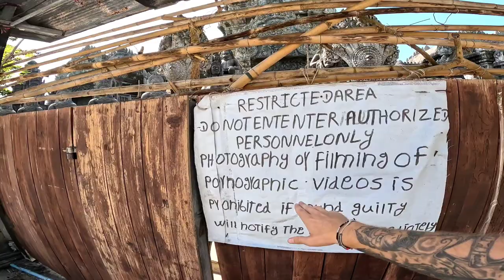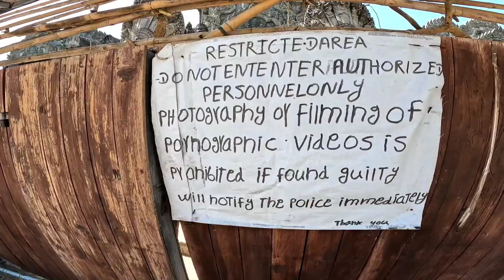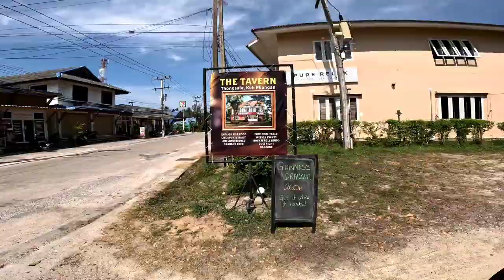Scottish Guy Tours Koh Phangan On A Fiver 🇹🇭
I head out looking like a skinny Joe Rogan on holiday to see if I can travel the length of Koh Phangan for a fiver, and also have enough money left for a beer at the end. I don't find anyone from BTS but I do play some music. Join me.